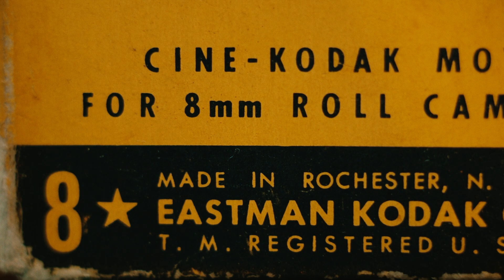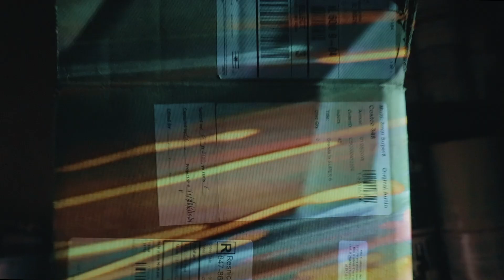My 20 Year Old Grandfather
Every now and then we stumble upon something truly incredible.

Something capable of taking us out of our world, bringing us to a time we never knew existed.

A few months back, my grandfather uncovered a box of super 8 film. Untouched since the days he shot it, he gave them to me.

This film is the story of that footage, and the lesson it taught me.

Captured on the Canon 77D